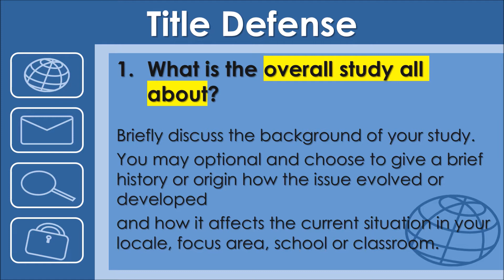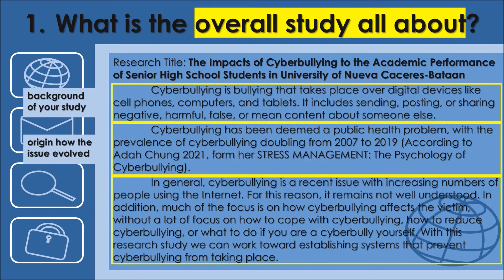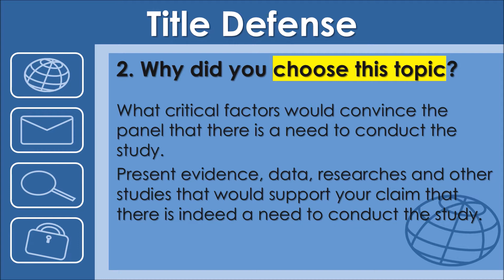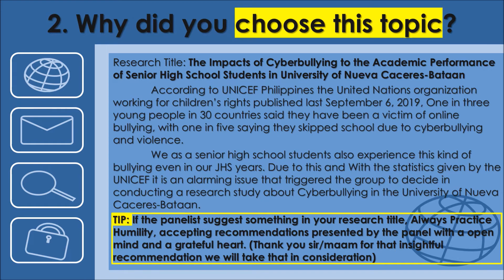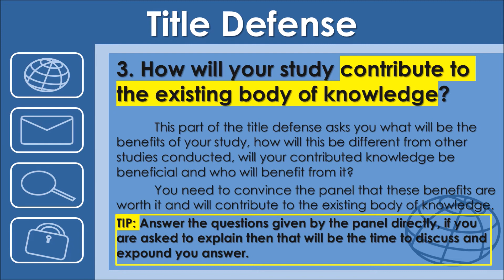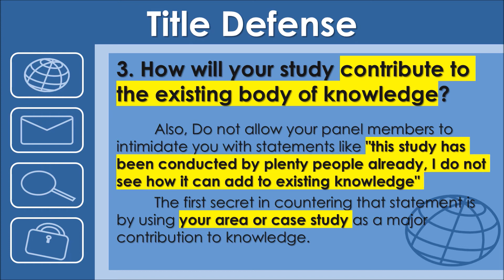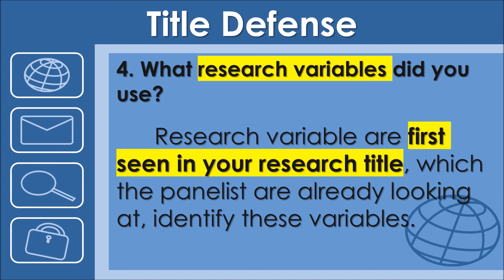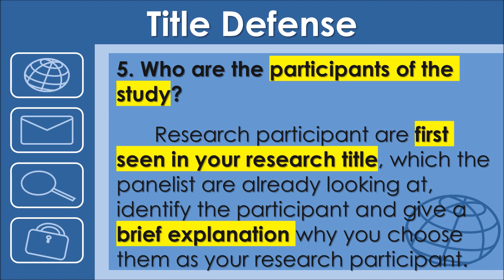RESEARCH TITLE DEFENSE COMMON QUESTIONS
Questions Commonly Asked During Title Defense and How you Should Answer Them

1. What is the overall study all about?

Briefly discuss the background of your study.
You may optional and choose to give a brief history or origin how the issue evolved or developed.
and how it affects the current situation in your locale, focus area, school or classroom.

Example
Research Title:
The Impacts of Cyberbullying to the Academic Performance of Senior High School Students in University of Nueva Caceres-Bataan

▶️ Cyberbullying is bullying that takes place over digital devices like cell phones, computers, and tablets. It includes sending, posting, or sharing negative, harmful, false, or mean content about someone else.
Cyberbullying has been deemed a public health problem, with the prevalence of cyberbullying doubling from 2007 to 2019 (According to Adah Chung 2021, form her STRESS MANAGEMENT: The Psychology of Cyberbullying).
In general, cyberbullying is a recent issue with increasing numbers of people using the Internet. For this reason, it remains not well understood. In addition, much of the focus is on how cyberbullying affects the victim, without a lot of focus on how to cope with cyberbullying, how to reduce cyberbullying, or what to do if you are a cyberbully yourself. With this research study we can work toward establishing systems that prevent cyberbullying from taking place.

2. Why did you choose this topic?

What critical factors would convince the panel that there is a need to conduct the study.
Present evidence, data, researches and other studies that would support your claim that there is indeed a need to conduct the study.

Example
Research Title:

▶️ According to UNICEF Philippines the United Nations organization working for children’s rights published last September 6, 2019, One in three young people in 30 countries said they have been a victim of online bullying, with one in five saying they skipped school due to cyberbullying and violence. We as a senior high school students also experience this kind of bullying even in our JHS years. Due to this and With the statistics given by the UNICEF it is an alarming issue that triggered the group to decide in conducting a research study about Cyberbullying in the University of Nueva Caceres-Bataan.

TIP: If the panelist suggest something in your research title, Always Practice Humility, accepting recommendations presented by the panel with a open mind and a grateful heart.
Thank you sir/maam for that insightful recommendation we will take that in consideration

3. How will your study contribute to the existing body of knowledge?

This part of the title defense asks you what will be the benefits of your study, how will this be different from other studies conducted, will your contributed knowledge be beneficial and who will benefit from it?
You need to convince the panel that these benefits are worth it and will contribute to the existing body of knowledge.

TIP: Answer the questions given by the panel directly, if you are asked to explain then that will be the time to discuss and expound you answer.

Also, Do not allow your panel members to intimidate you with statements like "this study has been conducted by plenty people already, I do not see how it can add to existing knowledge".
The first secret in countering that statement is by using your area or case study as a major contribution to knowledge. Remember you have got to be smart and logical here.

Example
Research Title:

▶️ The research study will be conducted in the University of Nueva Caceres-Bataan where cyberbullying issue is never been conducted as a research and it will contribute a lot in the existing body of knowledge.

4. What research variables did you use?

Research variable are first seen in your research title, which the panelist are already looking at, identify these variables.

▶️ Independent Variable is Cyberbullying
▶️ Dependent Variable is Academic Performance of the SHS student in UNC-B
▶️ Intervening Variables is Performance of the student whether they got a high or low grades

5. Who are the participants of the study?
Research participant are first seen in your research title, which the panelist are already looking at, identify the participant and give a brief explanation why you choose them as your research participant.

▶️ The Participants in the study are the Senior High School Students in University of Nueva Caceres-Bataan, we choose students as a participants because according to National Center for Educational Statistics, 2019 One out of every five students report being bullied we also consider the age group of the participant being the seniors in this school.